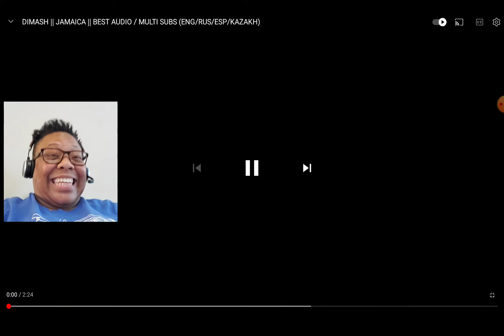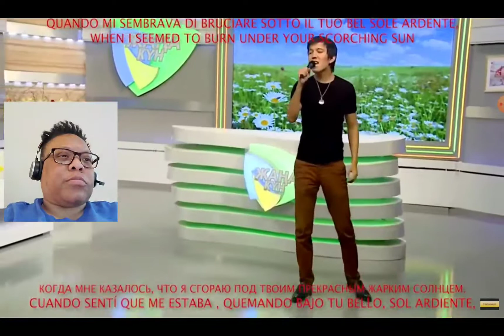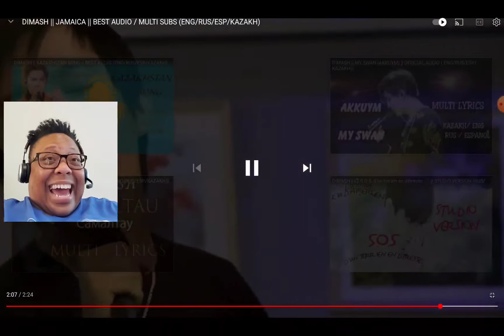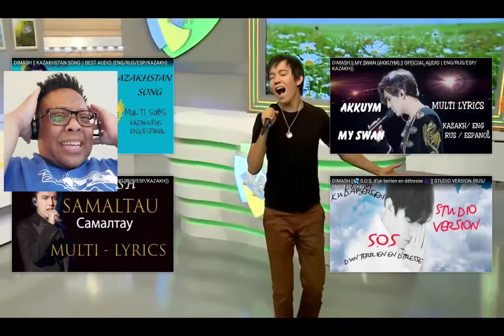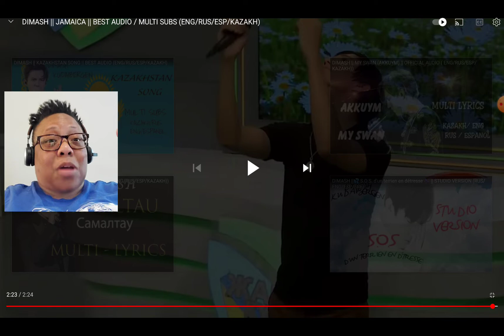Reaction to DIMASH | Jamaica - Multiple Subtitles Added! I Miss Dimash Sooooo Much!🥰🥰🥰👏👏👏🧦🧦🔥🔥🔥🔥🔥💖💖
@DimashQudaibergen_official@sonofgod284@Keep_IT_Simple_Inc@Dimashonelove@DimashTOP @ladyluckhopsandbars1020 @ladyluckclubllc